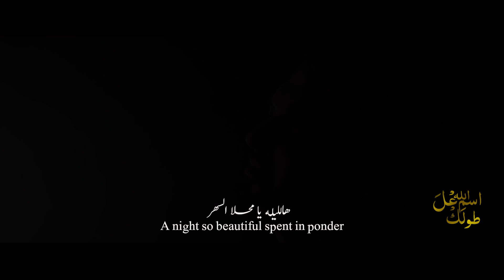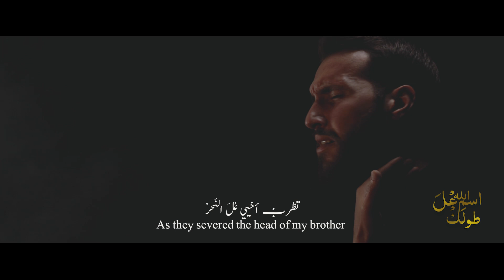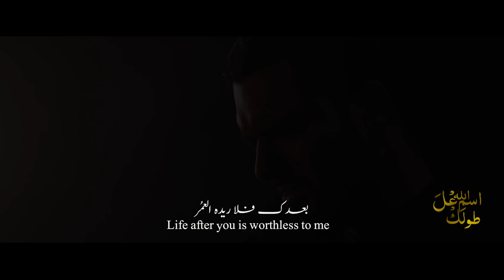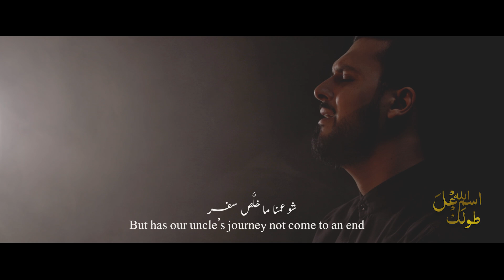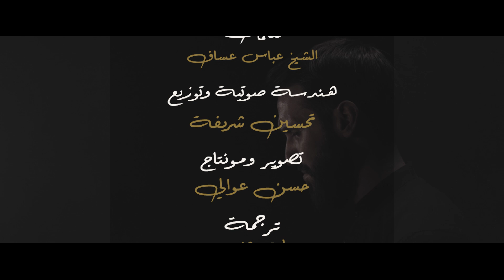لطمية لبنانية جميلة | اسم الله على طولك - موسى حمود وعباس عساف | حصريا 2021